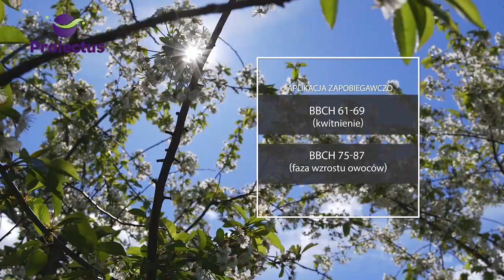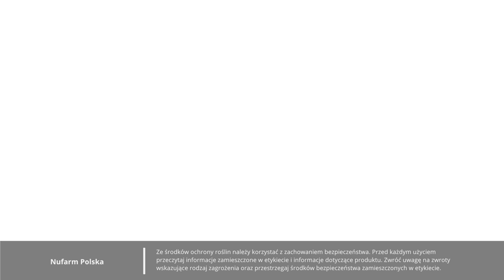Jak chronić sady przed moniliozą?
W kolejnym filmie z cyklu "Porady i gotowe rozwiązania" wracamy do tematów sadowniczych. Tym razem za cel obraliśmy sobie brunatną zgniliznę drzew pestkowych, czyli popularną moniliozę. W rolę eksperta wcielił się dr Sławomir Doniec, specjalista w zakresie upraw sadowniczych Nufarm Polska.

Oglądając film dowiecie się co jest bezpośrednią przyczyną moniliozy i jak rozpoznać jej objawy na roślinach. Tradycyjnie możecie również oczekiwać konkretnych rozwiązań, które pomogą uporać się z tym problemem.

W powyższym materiale znajdziecie również informacje na temat herbicydów Prolectus 50 WG.

Realizacja:
Ekspert: dr Sławomir Doniec
Scenariusz/reżyseria: Bartłomiej Kowalski
Zdjęcia/montaż: Maciek Badach
Lektor: Karol Krzeszowiec
Produkcja: Pro-Technik (pro-technik.pl) dla Nufarm Polska